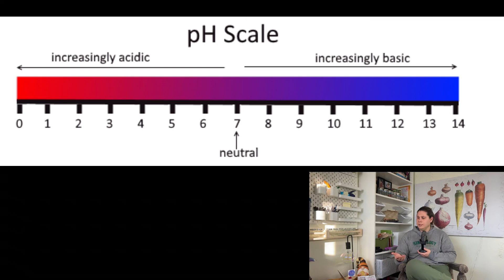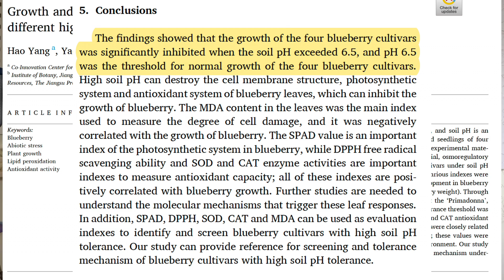Does Adding Coffee Grounds Acidify Soil? Part 1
Greetings All You Gorgeous Garden Gnomes!

There are two trains of thought on adding used coffee grounds to soil or compost. 1) is that it will acidify your soil/compost and aid in nutrient absorption, or 2) it will acidify your soil too much and kill off all the biology and your plants. I wanted to put this to the test, so here in part 1 of Does Adding Coffee Grounds Acidify Soil? I present a small experiment comparing the pH of water, aluminum sulphate solution, and used coffee grounds.

If you like this content please let me know by liking the video.

Thanks, Gnomies!